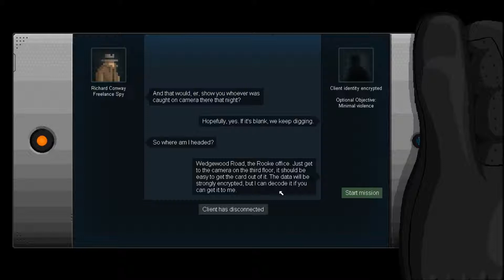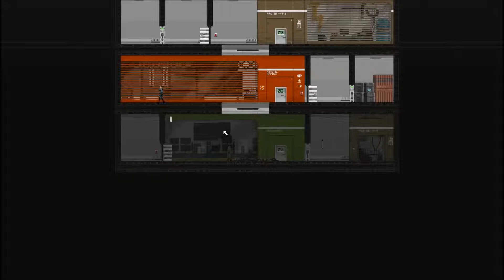Ranger Plays: Gunpoint Episode 5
Gunpoint is a stealth puzzle game that lets you rewire its levels to trick people. You play a freelance spy who takes jobs from his clients to break into high security buildings and steal sensitive data.

Feedback is more then welcome, it helps me grow as a Let's Player.